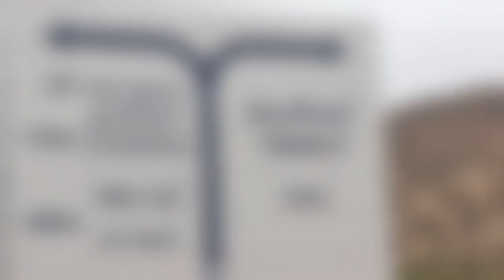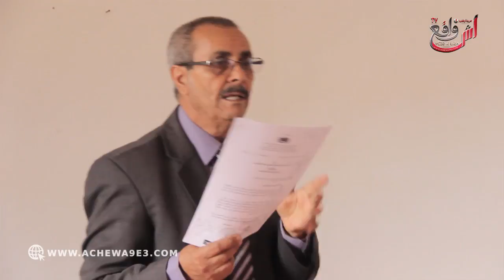”الوشاية الكاذبة” حول كراء تراب الجماعة للقنص تدفع رئيس سيدي عبدالله البشواري للتوضيح